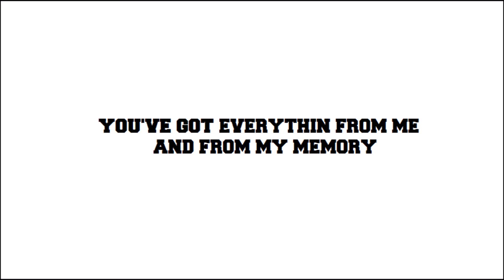James Drew ft Laurent Beretti In My Life And Forever Original Mix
Electro House Music / Club & Dance Sound